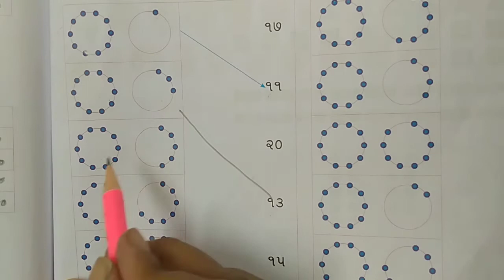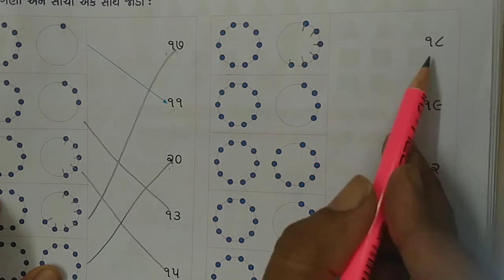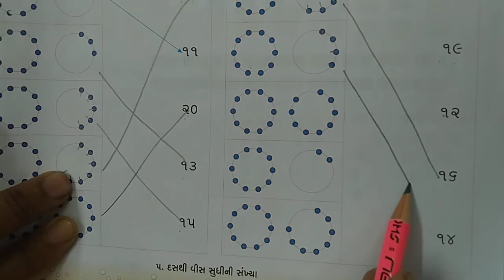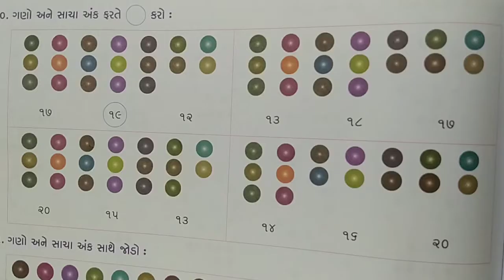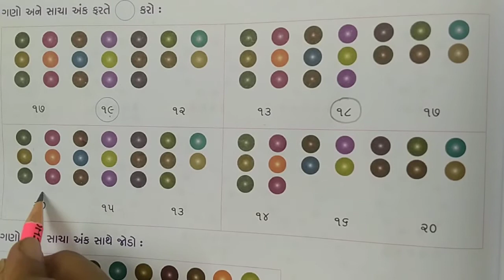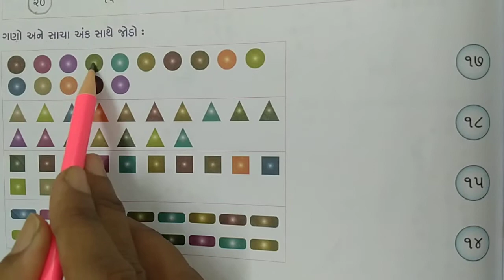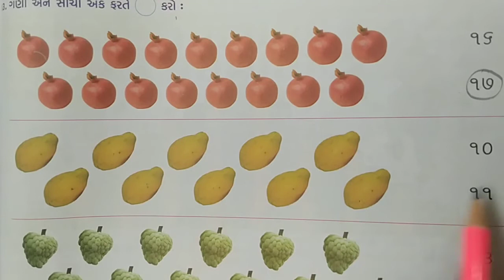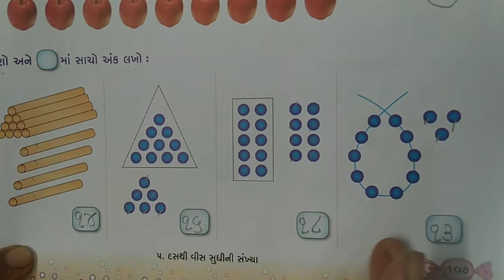std 1 maths {part 2} 09 09 21